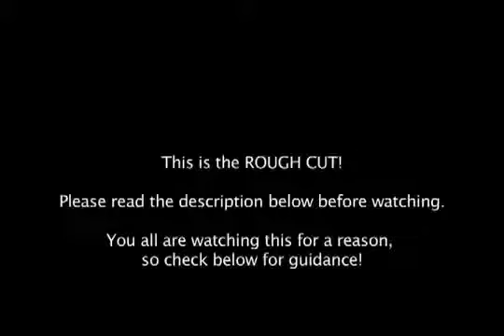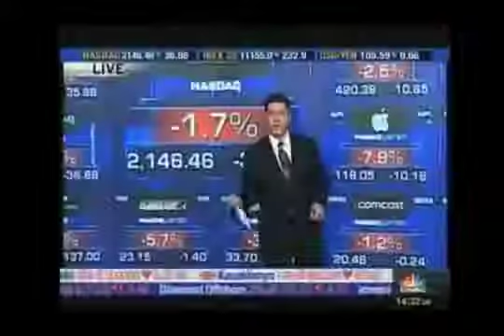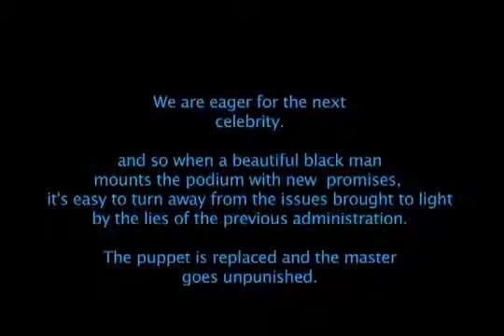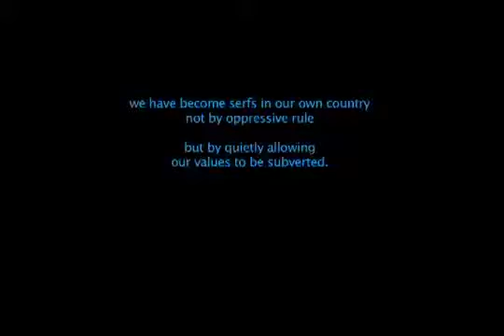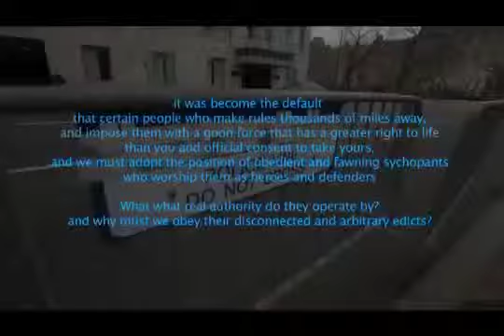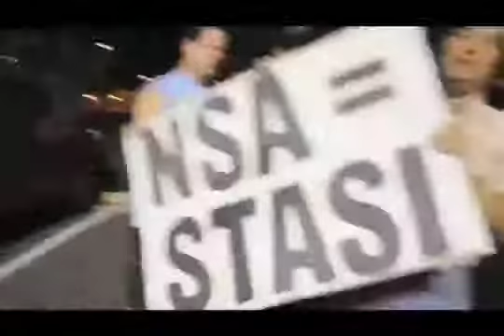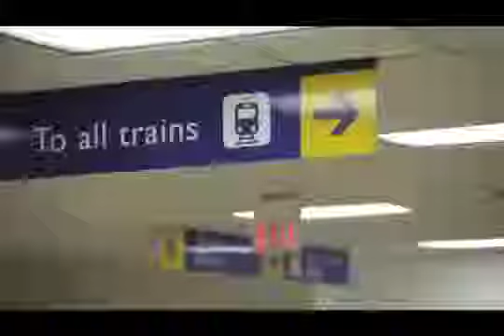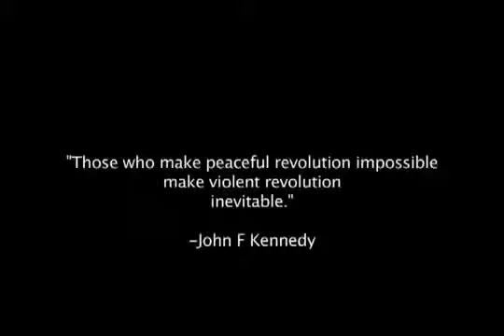Gray State - The Rise By David Crowley